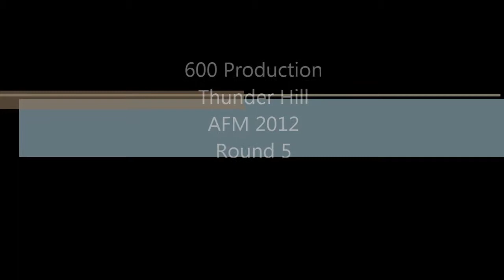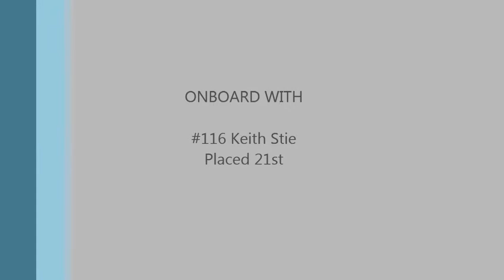600 Production, AFM Thunder Hill, round 5 2012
AFM 600 Production, Thunder Hill, Round 5..  Onboard with #116 Keith Stie. Started 19th on the grid.  Finnished 21st.